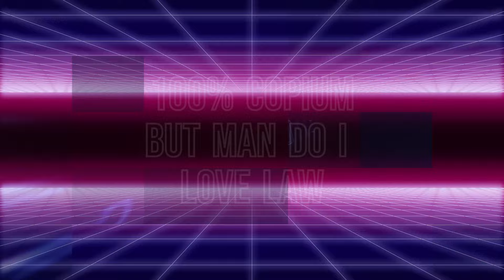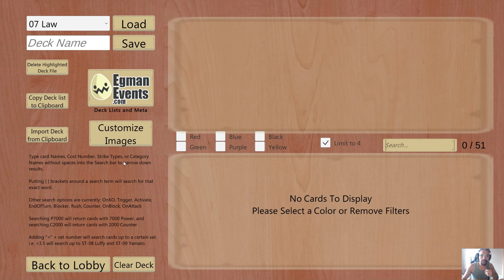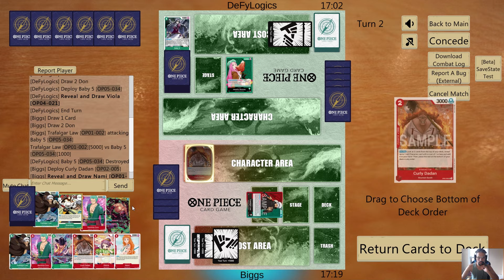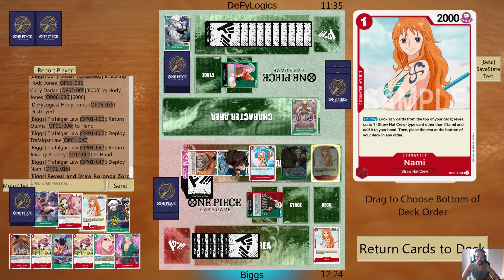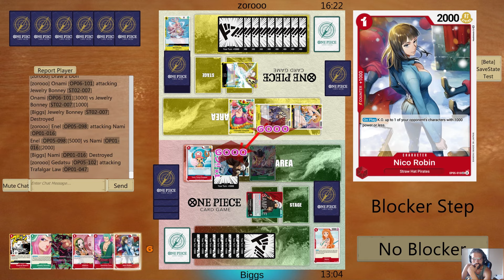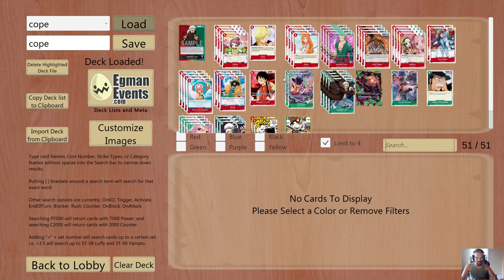OPTCG: The Law Copium Video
Really missed this deck and while I wouldn't say we have clear winning matchups it does feel good to play this and not feel like a complete throw XD

00:00 DT
08:09 Vs Bonney
19:55 Vs Enel
29:26 Vs BY Luffy